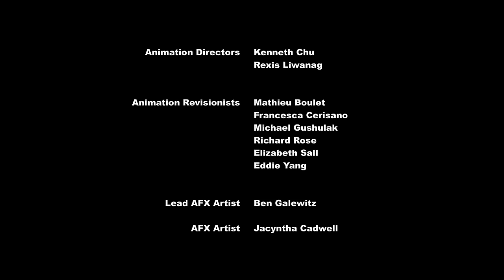My little pony a amizade é mágica T7-EP13, A Pêra Perfeita